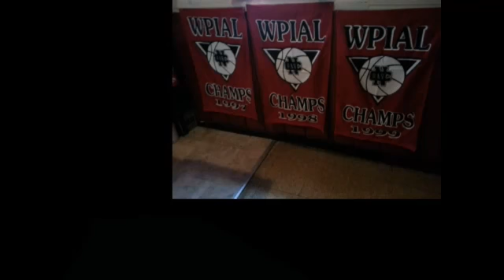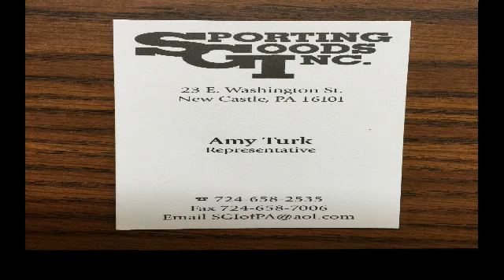NCTV45’S CEDARS SPORTS CORNER THURSDAY DECEMBER 24 2020